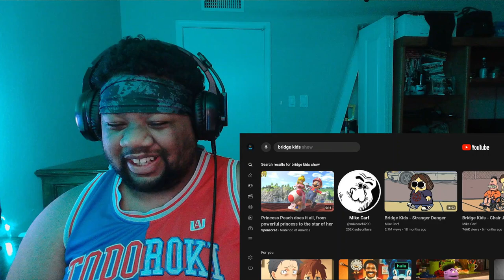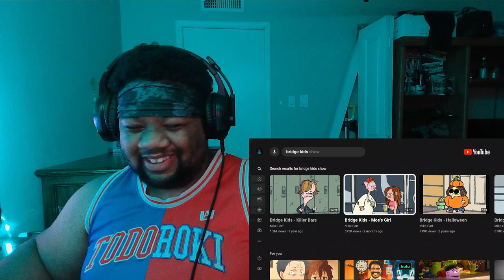Bridge Kids: Stranger Danger Reaction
What do you think about this video that I react to.